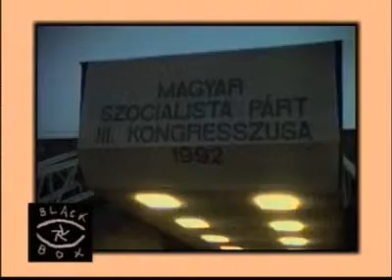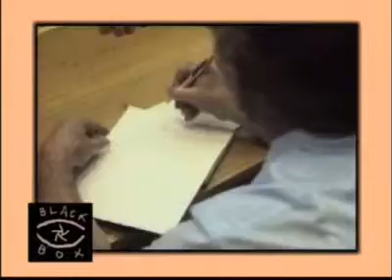A párt névjegykártyája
A Magyar Szocialista Párt III. kongresszusa

Producer: Fekete Doboz Alapítvány
Rendező: Moldoványi Ferenc
Szerkesztő: Jávor István
Ország: Magyarország
Nyelv: magyar
Év: 1992